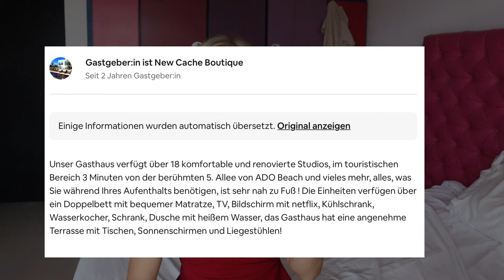Storytime: FAKE Airbnb in Mexiko- unser Zimmer ist vergeben- und wir haben bezahlt!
Oh man, Leute- da war vielleicht ein Abenteuer. Ich musste euch davon erzählen, damit euch nicht das selbe passiert wie uns! Checkt immer alle Anzeigen GENAUESTENS ab; vor allem auch, wann zuletzt Bewertungen verfasst wurden!

mein rotes Kleid findet ihr hier*:

Mein genutztes Video-Equipment:

Die Bilder und der Link zur airbnb werde ich aus Quell-gründen hier verlinken. Nichts desto trotz ist das KEINE EMPFEHLUNG von mir, zu versuchen, etwas über diesen Gastgeber zu buchen.

Die erwähnten Produkte habe ich mir selbst gekauft und empfehle sie euch dabei nur, weil ich sie wirklich gut finde! :-)
( und es ist viel einfacher, die Produkte zu verlinken als sie einzeln raussuchen zu müssen! :-)